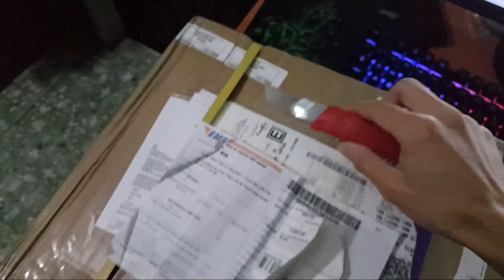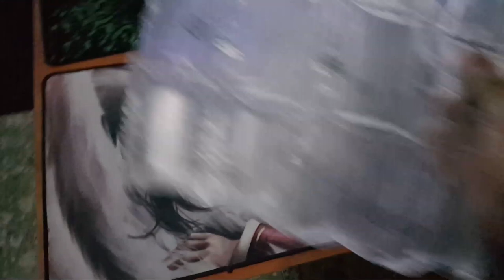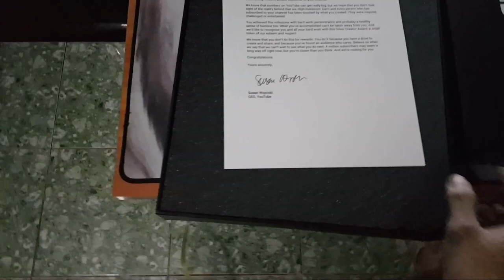Ân ST | Đập Hộp Nút Play Bạc √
Đập Hộp Nút Play Bạc √